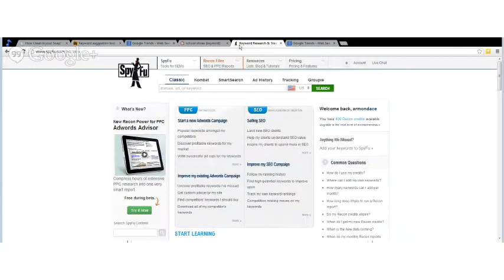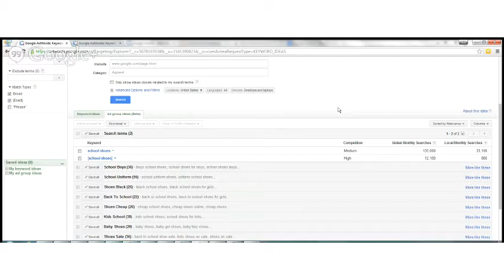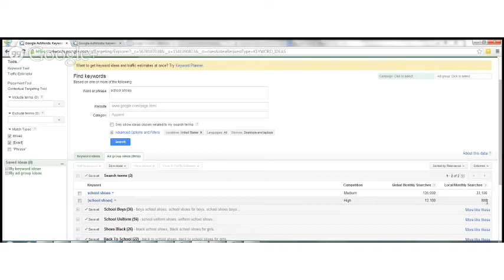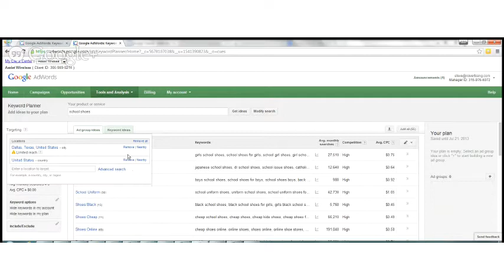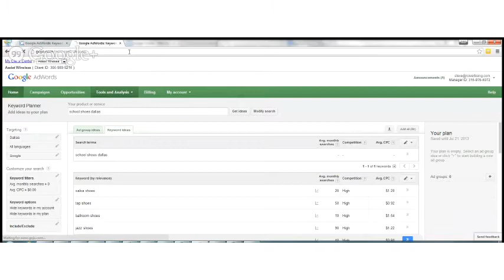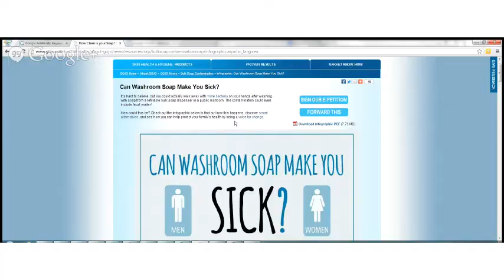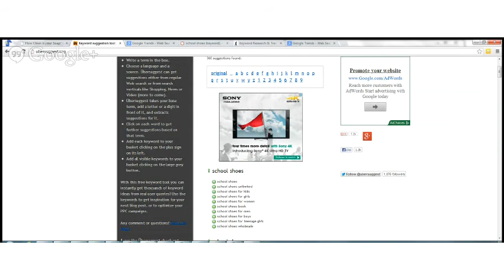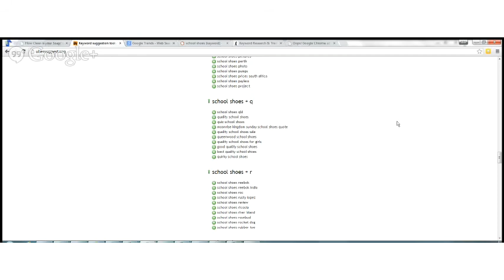SEO for Bloggers Discussion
SEO for Bloggers Discussion with Steven Hammer, Nathan Byloff of RankHammer - and Holly Homer, Dinah Wulf, Jamie Reimer, Jillian Riley and Megan Sheakoski.

We covered the Google Keyword Tool being removed and how that is NOT a bad thing {still trying to come to grips with it myself}, how to use keywords and keyword phrases - do you have to use them a lot?  A little?  What works best?  Also covered what impact WP templates have on SEO and using SEO for blog traffic vs. SEO.

- a good tool to look at related keywords
- the trends tool from google
- a tool to see what other domains are doing.  There's a sample list of some high organic ranks that can be done by domain.

If you have any questions, please leave them here for future hangouts.